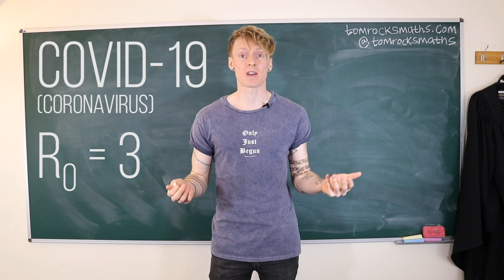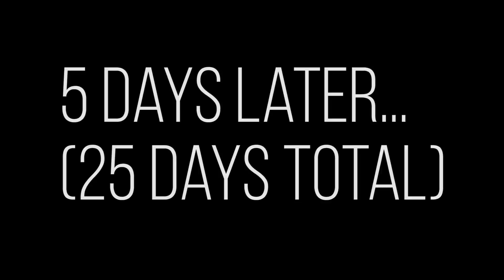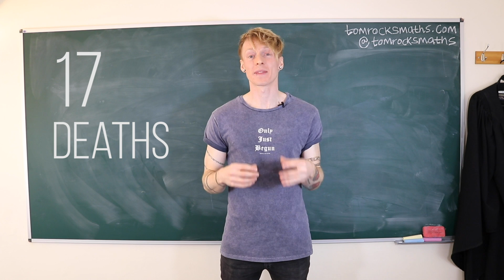Oxford Mathematician explains Exponential Growth for COVID-19 (Coronavirus)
University of Oxford Mathematician Dr Tom Crawford explains exponential growth in the context of an epidemic such as that for COVID-19/Coronavirus. Beginning with one primary infection we see how the number of cases increases dramatically over a period of only 30 days to more than one thousand. All sources are referenced below.

The value of the reproductive number R0 = 3 is taken from current World Health Organisation estimates.

The data for the UK population is from 2018 and is sourced from Statista

The data for the COVID-19/Coronavirus death rate is from the Chinese Centre for Disease Control and Prevention.

Produced by Dr Tom Crawford at the University of Oxford.